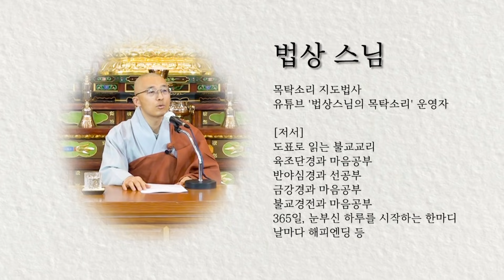내 마음에 세상의 물결이 칠 뿐 | 법상스님의 행복한 마음공부 육조단경 #8 (3_1)